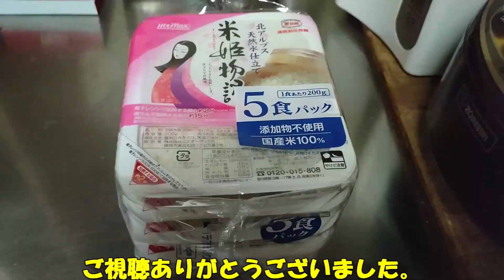台風が来る前にやった事【Things I did before the typhoon came】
台風11号接近中！